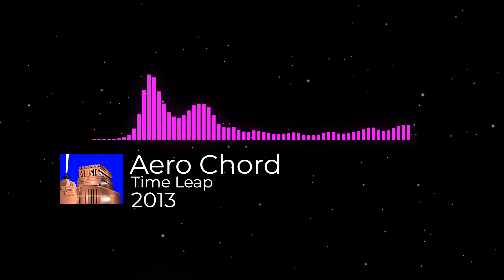Aero Chord - Time Leap (NCS Release, 2013)